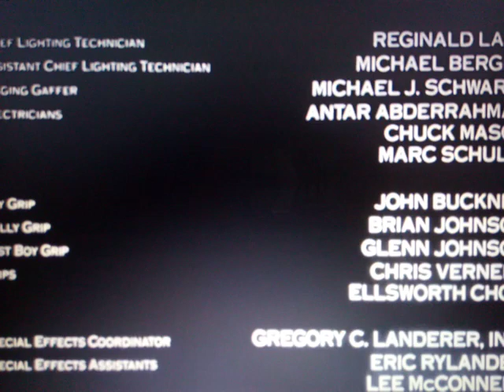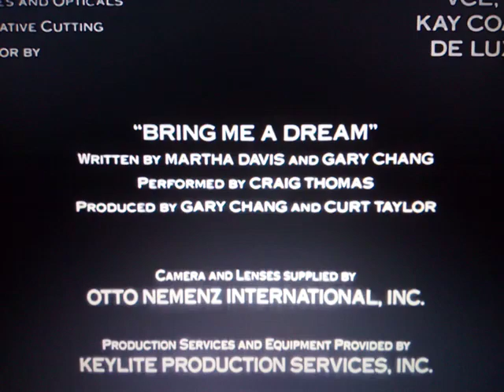Metro-Goldwyn-Mayer (Death Warrant Variant)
From The Movie "Death Warrant"